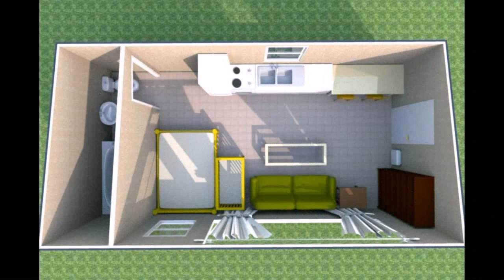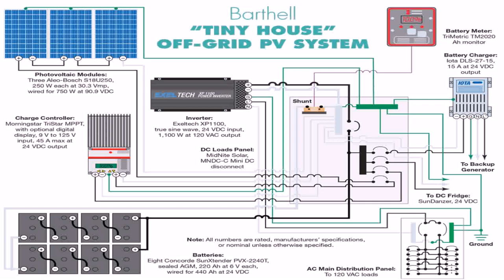Tiny House Design 8 X 20 Solar House (see description)